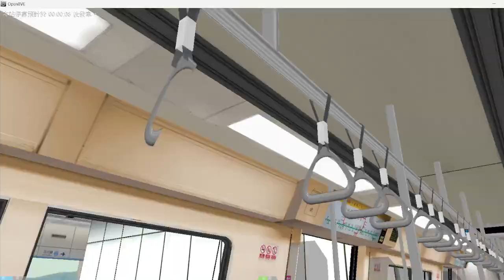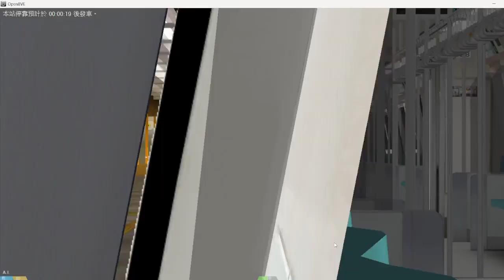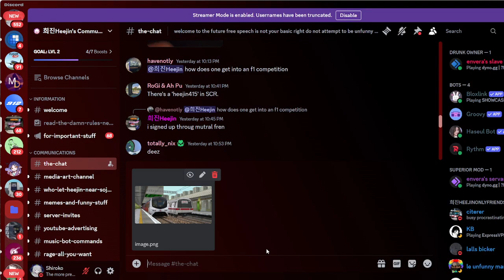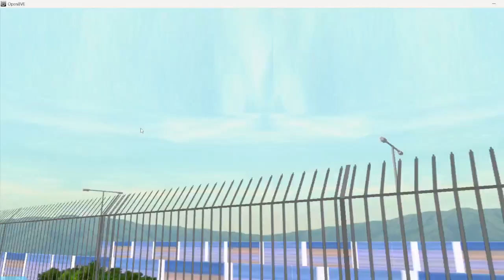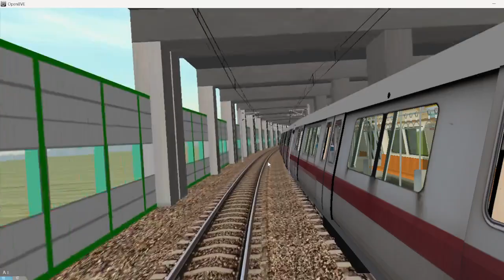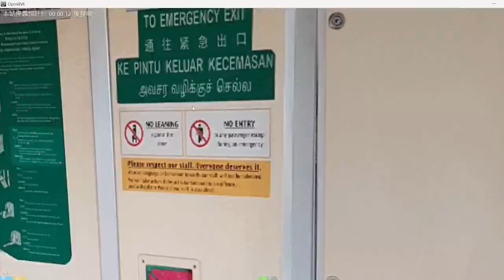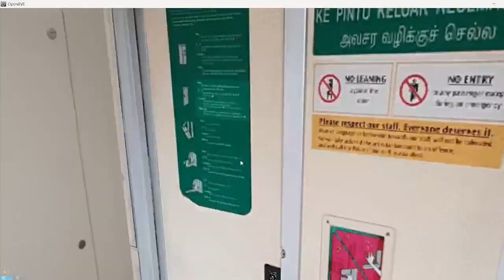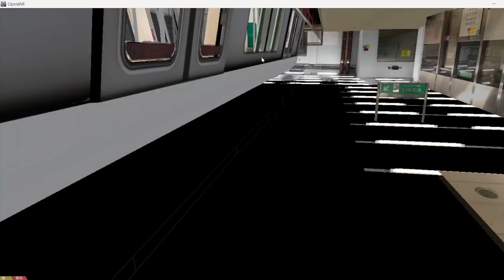【回歸初心】openBVE 新加坡地鐵 西門子C651列車X2 (3227/3228)@東鐵綫 (南行全程，落馬洲→紅磡)